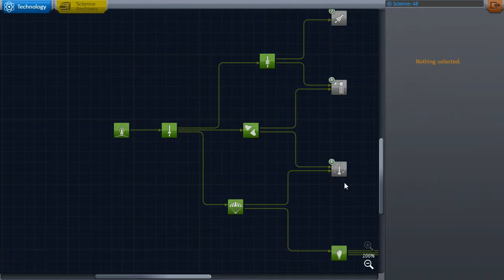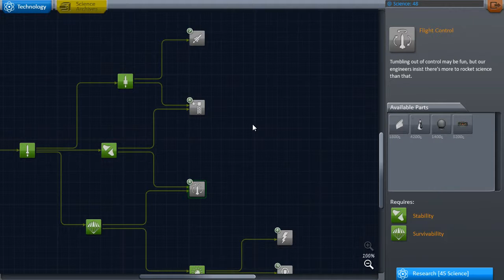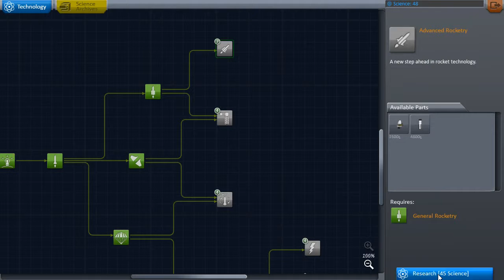Lets play KSP - ◄Серия 4►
Kerbal Space Program (KSP, жарг. симулятор омского космодрома, Симулятор Роскосмоса) — в меру аркадная, но по большей части всё же симуляторная инди-игра от студии Squad.
▱▱▱▱▱▱▱▱▱▱▱▱▱▱▱▱▱▱▱▱▱▱▱▱▱▱▱РАЗВЕРНИ▱▱▱▱▱▱▱▱▱▱▱▱▱▱▱▱▱▱▱▱▱▱▱
В KSP игроку даётся возможность полетать на ракете по родной Солнечной таки Кербольской системе. Причём ракета не заданная заранее, а любовно (или не очень) собранная игроком, что автоматически записывает в целевую аудиторию всех, кто не наигрался в детстве в конструктор.